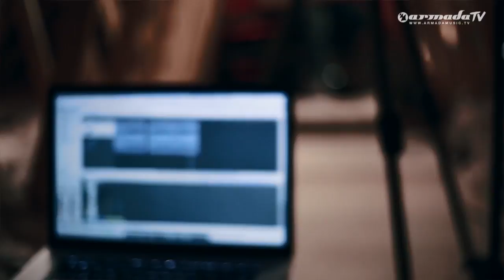Christian Burns - We Are Tonight (Acoustic Session)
It's time for UK singer/songwriter Christian Burns to leave behind the 'featuring' and show the world the talented solo artist that he is. With his inimitable voice and powerful song-writing skills, he is more than ready to come under the spotlight. Christian Burns proudly presents his debut album: 'Simple Modern Answers'.

Some of us know him as a member of the popular British band BBMak, which sold close to 3 million albums. Others have come to love him for his collaborations in electronic dance music, with the likes of Armin van Buuren, Tiësto, Benny Benassi, Paul van Dyk and BT. With 10 years of experience as a singer/songwriter and the support of some of the scene's most talented producers, the gifted musician now takes the next, important step in his impressive career.

Including collaborations with the likes of BT, Paul Oakenfold, Marco V, Jean Claude Ades, Antillas, Paul van Dyk, Kryder, Alex M.O.R.P.H. and a great deal of solo records as well, the album bridges the gap between EDM and pop music. Through 'Simple Modern Answers', he brings 18 future classics, diversity reigning supreme. This is Christian Burns doing what he does best.

1. Christian Burns & Chicane & Ferry Corsten - One Thousand Suns
2. Christian Burns & Conjure One - Then There Were None
3. Christian Burns & Protoculture - Knife Games (Throwing Daggers)
4. Christian Burns & BT - The Enemy
5. Christian Burns & Stefan Dabruck - Bullet
6. Christian Burns - Kingdom Castle Ruins
7. Christian Burns & Paul van Dyk - We Are Tonight
8. Christian Burns, Paul Oakenfold & JES - As We Collide
9. Christian Burns with Maison & Dragen - Perfectly
10. Christian Burns & Marco V - Frozen Heart
11. Christian Burns -- Particles
12. Christian Burns & Jean Claude Ades - Lovers Till The End
13. Christian Burns - Kick Out The Jams
14. Christian Burns & Kryder - Come Home
15. Christian Burns & Alex M.O.R.P.H. - Secret Universe (Woody van Eyden Remix)
16. Armin van Buuren feat. Christian Burns - This Light Between Us
17. [Bonus] Christian Burns feat. Paul Harris & Vern - Simplify - iTunes Only
18. [Bonus] Christian Burns & Antillas - Paris Is Calling - iTunes Only